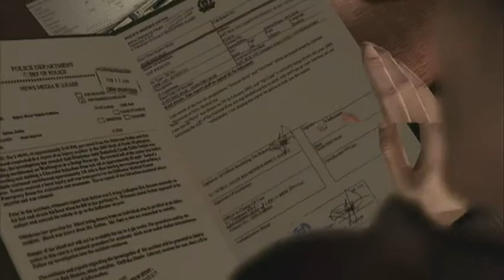Lets play Heavy Rain part 45